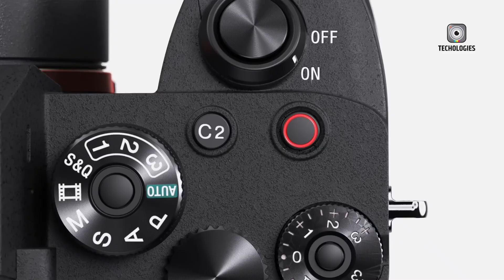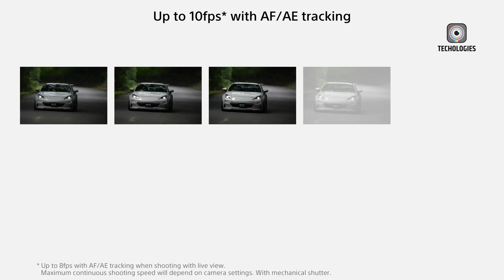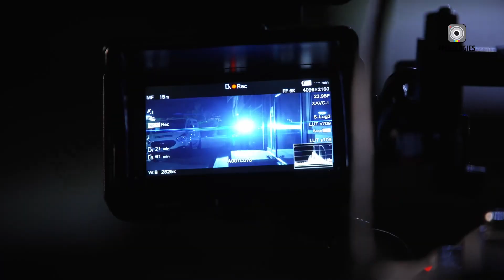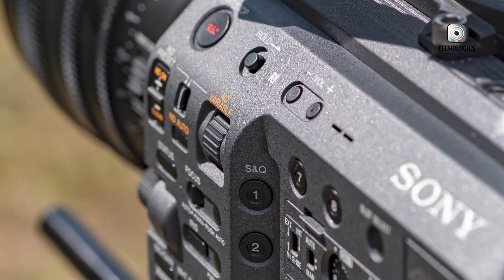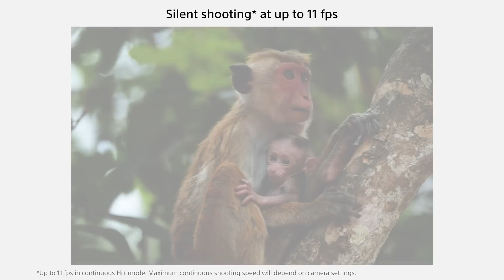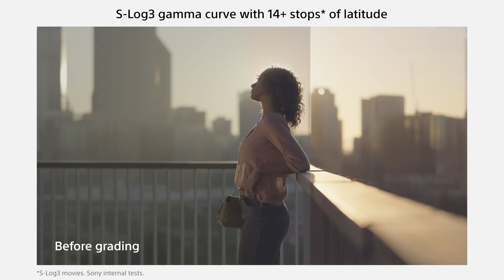5 Sony Upcoming 2024 Camera Lineup - Sony A7S IV, Sony A7V, Sony FX9 II, Sony A6900, Sony A1 II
Sony's commitment to innovation shines through in its 2024 camera lineup. This rundown covers the must-wait-for Sony cameras coming in 2024. From the low-light champion A7S IV to the hybrid shooting revolution of the A7V, the cinematic prowess of the FX9 II, the versatile APS-C marvel A6900, and the professional photography benchmark A1 II, each new release promises thrilling possibilities for image-makers.
Timestamp:
00:00 - Intro
00:24 - Sony A7S IV
02:04 - Sony A7V
03:35 - Sony FX9 II
04:54 - Sony A6900
06:17 - Sony A1 II
07:36 - Outro